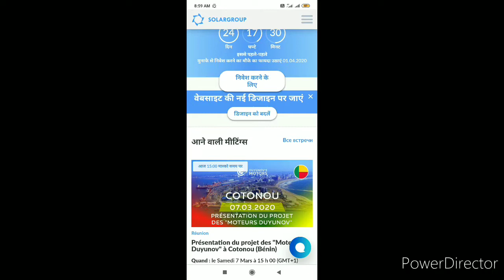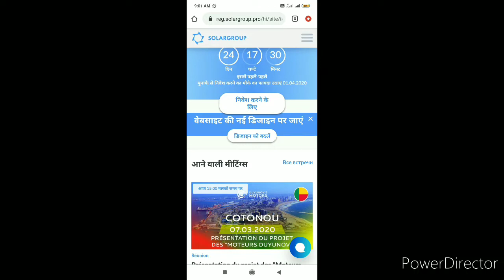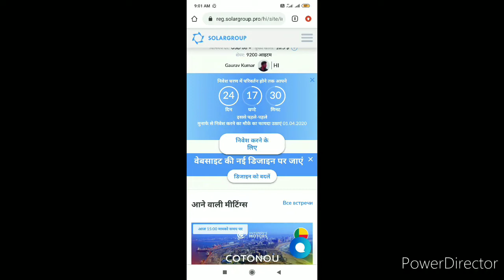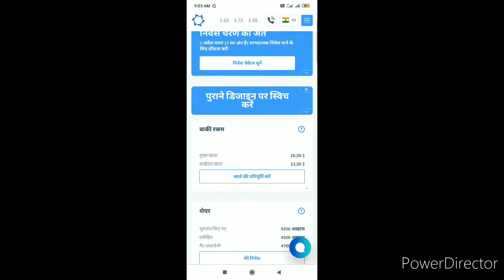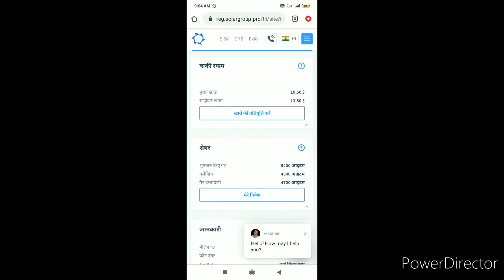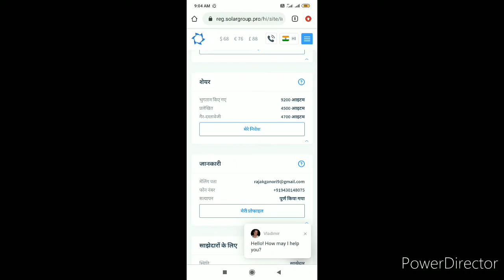Solargroup 13 stage . don't operate 2 I'd. 1 अप्रैल को "Duyunov की मोटरें" stage 13 शुरू करेगी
1 अप्रैल को "Duyunov की मोटरें" परियोजना चरण 13 का वित्तपोषण करना शुरू करेगी
परियोजना के समस्त प्रतिभागियों के लिए महत्वपूर्ण समाचार!

31 मार्च चरण 12 का अंतिम दिन है। अप्रैल में, हम विकास के अगले चरण में जा रहे हैं।

व्यतीत हो रही अवधि के परिणामों का निचोड़ निकालने, आपने जिसकी योजना बनाई है उसे संपन्न करने और भविष्य के लिए अपनी योजनाओं को रिफ्रेश करने के लिए चरण का बदलना सदैव अच्छा कारण होता है।

आइए साथ मिलकर इस काम को करें!

31 दिसंबर 2019 को चरण 12 का प्रारंभ हुआ। इसी दिन "SovElMash" नवोन्मेषी केंद्र की वास्तुशिल्पीय और निर्माण परियोजना राज्य के विशेषज्ञ की समीक्षा के लिए प्रस्तुत की गई। वर्तमान चरण में यह "Duyunov की मोटरें" परियोजना के लिए प्रमुख आयोजन है। राज्य के निरीक्षण में सफलतापूर्वक उत्तीर्ण होने के बाद ही बहु-प्रतीक्षित निर्माण शुरू हो सकता है।

बदकिस्मती से, आम ठेकेदार के द्वारा की गई गलती के चलते आवेदन खारिज हो गया, "SovElMash" के विशेषज्ञों को कुछ परिवर्तनों को त्वरित गति से लागू करना पड़ा। अतएव, राज्य के विशेषज्ञ की समीक्षा की समाप्ति के लिए समय-सीमा बदलनी पड़ी। 12 फरवरी को प्रलेखन फिर से प्रस्तुत किया गया, 45 कार्य-दिवसों के भीतर निरीक्षण को क्रियान्वित किया गया, कुछ टिप्पणियाँ आईं लेकिन अभी तक दस्तावेजों की वापसी की प्रत्याशा नहीं है। इससे हम यह आशा कर सकते हैं कि चरण 12 तैयारी का अंतिम चरण होगा और अगले चरण में आवेदन मंजूर हो जाएगा और हम नवोन्मेषी केंद्र को निर्मित करना शुरू कर देंगे।

राष्ट्रीय प्रतिनिधि कार्यालयों को खोले जाने की रणनीति ने 2019 में उत्कृष्ट परिणाम प्राप्त किए और 2020 में इसकी फलप्रदता बनी हुई है। परियोजना की लोकप्रियता में वृद्धि होती जा रही है और विश्वभर में निवेशकों की संख्या बढ़ रही है। चरण 12 में, क्रोएशिया और सेनेगल में प्रतिनिधि कार्यालय खोले गए हैं। 25 जनवरी को जाग्रेब में और 8 फरवरी को डकार में अंतरराष्ट्रीय सम्मेलनों का आयोजन किया गया। दोनों ही देशों में, टेक्नोलॉजी में काफी रुचि ली जा रही है और लोग परियोजना में निवेश कर रहे हैं। इस बात की योजना बनाई गई है कि बसंत में अनेक देशों में प्रतिनिधि कार्यालयों को खोला जाएगा। इसके अतिरिक्त, चरण 12 में लैटिन अमेरिका परियोजना से जुड़ जाएगाः मार्च में, मेक्सिको, कोलंबिया और पेरू में पहले प्रस्तुति सम्मेलन का आयोजन किया जाएगा। इसके बाद महाद्वीप में राष्ट्रीय प्रतिनिधि कार्यालयों के खोले जाने के आसार हैं।

वर्तमान चरण में, निवेशक के बैक ऑफिस में परिवर्तन किए गए हैं। डिजाइन में अपडेट के अतिरिक्त, नेविगेशन को बेहतर बनाया गया है और नए विकल्पों को जोड़ा गया हैः दोहरा भुगतान और समय-पूर्व किस्तों में पुनःभुगतान। प्रत्येक निवेशक अपने लाभ में वृद्धि करने और समय पर अपने वित्तपोषण को पूरा करने में परियोजना की मदद करने के लिए इन अवसरों का उपयोग कर सकता है।

परियोजना के विकास और विस्तार में निवेशकों और साझीदारों के योगदान के लिए हम उनके प्रति आभारी हैं। चरण 13 से लेकर हम साथ मिलकर प्रतीक्षा करेंगे, सर्वप्रथम, नवोन्मेषी केंद्र में निर्माण गतिविधियों की शुरुआत के लिए और इसके साथ ही साथ "SovElMash" प्रयोगशाला से अच्छे समाचारों के लिए।

क्या आप "Duyunov की मोटरें" परियोजना का निवेशक बनने की योजना बना रहे हैं या क्या आप अपने निवेश शेयरों की संख्या में वृद्धि करना चाहते हैं? हम इस काम को अभी करने की अनुशंसा करते हैं, क्योंकि एक माह से कम समय में अगले चरण में छूट में कमी हो जाएगी और यह जितना इस समय लाभप्रद है उतना बाद में नहीं रह जाएगा